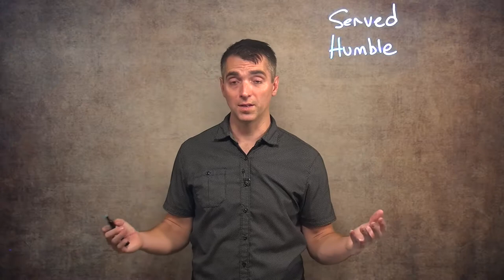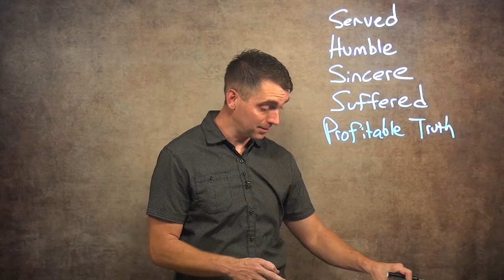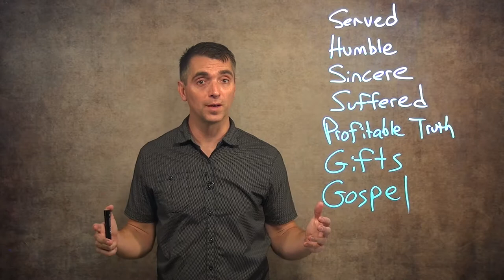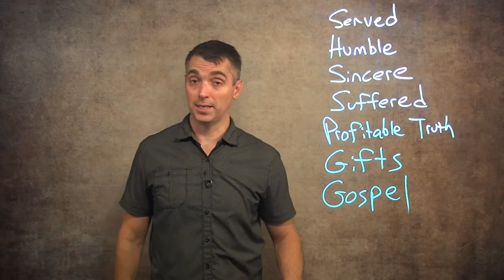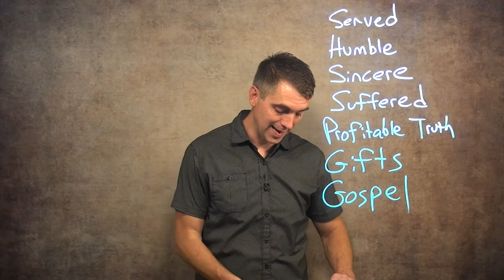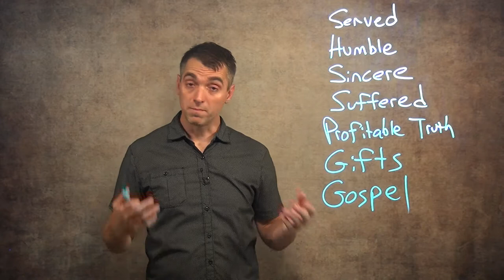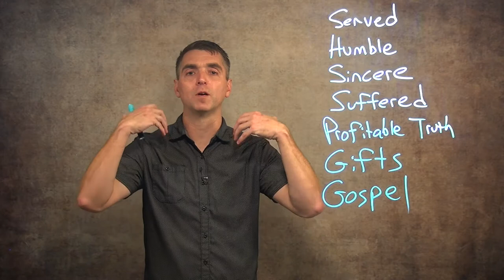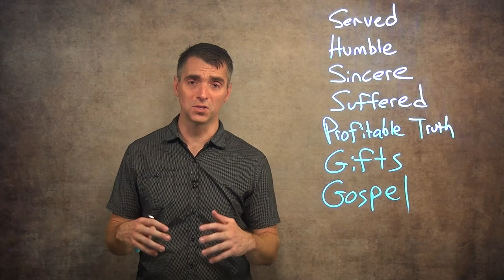Radius Gathering 10 25 20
Paul gives an inspiring and introspective out look on his life in Acts 20.  If you are feeling tired and weary of the world, let these words encourage you and envision you.